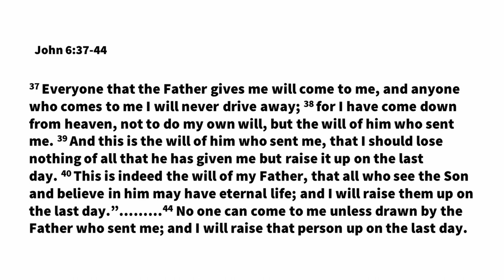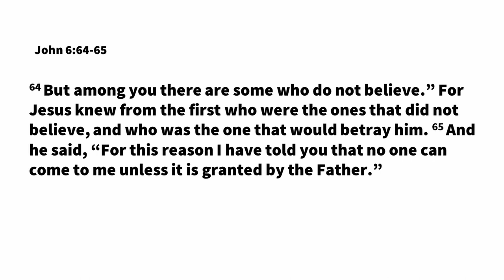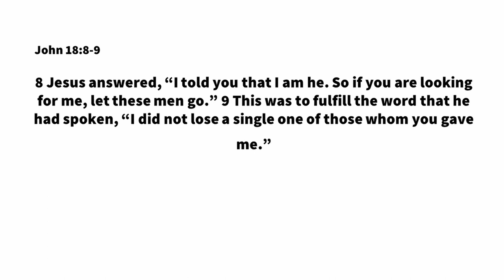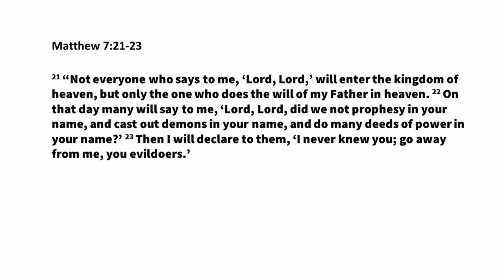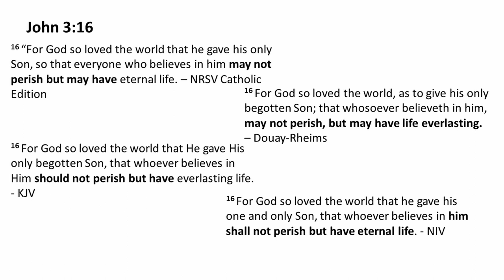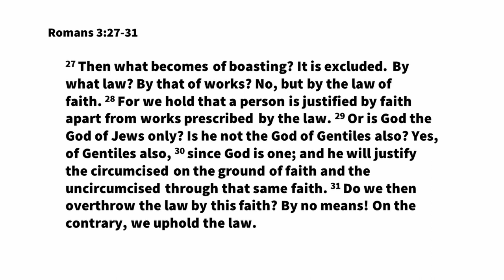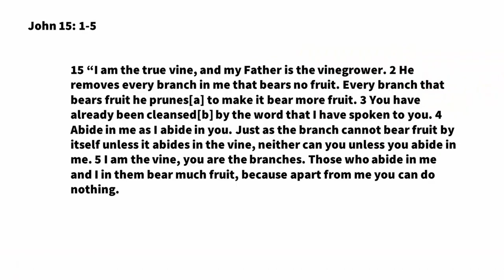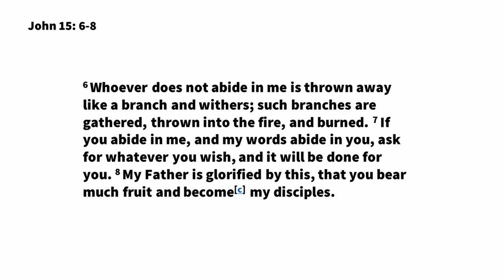Once Saved Always Saved, Is that biblical? with Gary Michuta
Special Guest Gary Michuta dive deep into scripture to look at the claim of once saved always saved to see if it is biblical.